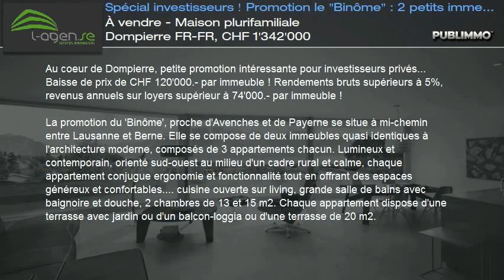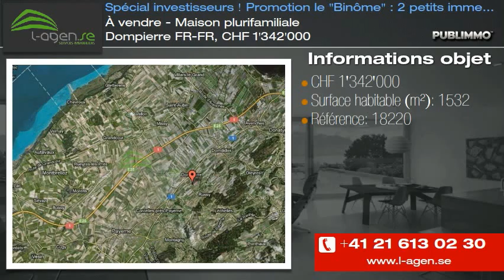À vendre - Maison plurifamiliale Dompierre FR-FR, CHF 1'342'000